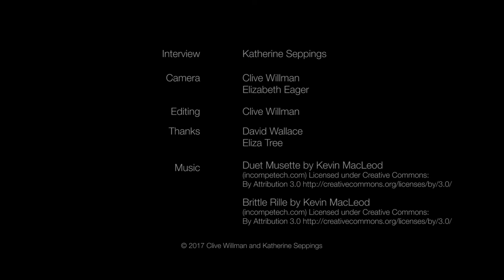Tony Cook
Tony Cook was one of a number of artists and innovative builders who moved to the Castlemaine area of central Victoria in the 1970s. Katherine Seppings interviewed Tony in 2012 and held an exhibition of his work November 2015. Filmed and edited by Clive Willman